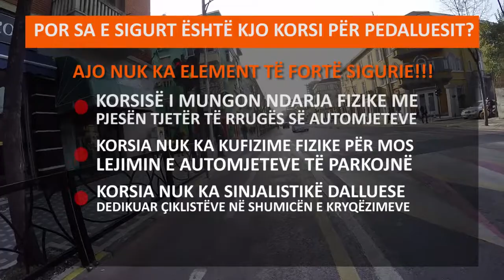Video ndergjegjesuese Pedalo i Sigurt ne Tirane - Rruga e Durresit